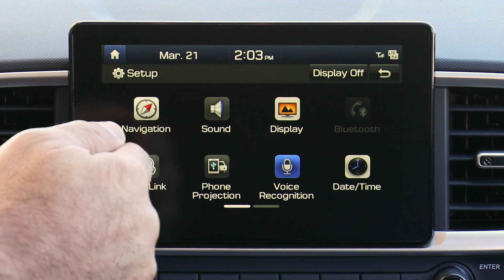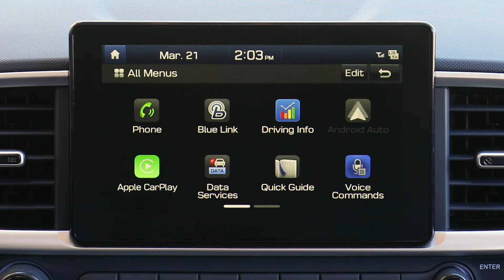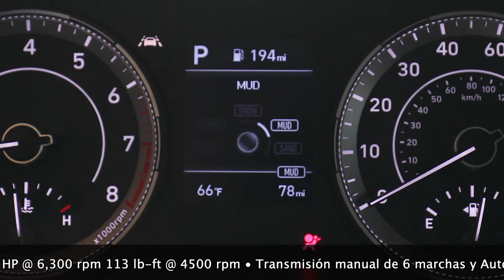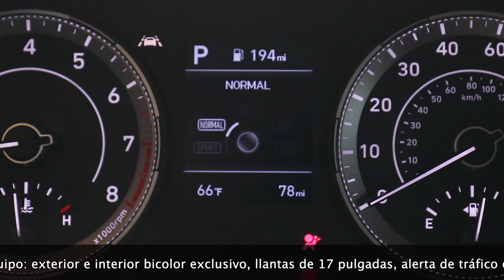Hyundai Venue 2020, una SUV bebé [5" menos que la Kona]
Review en español  del nuevo Hyundai Venue,. SUV pequeña pero muy bien equipada, la nueva Venue ofrece para el 2020 una excelente combinación de versatilidad y tecnología que se adapta a múltiples estilos de vida, sin sacrificar el estilo o la billetera.
Versiones: SE, SEL y Denim.
El hermano pequeño de la Kona se presenta en sociedad.

MSRP. base: $16,850

Las pruebas y tomas de contacto de se pueden realizar gracias a la colaboración con los fabricantes que nos prestan los autos o nos dan acceso a los mismos en sus lanzamiento internacionales o nacionales. En ningún caso los probadores de cobran por sus reviews de los fabricantes, nuestras opiniones no están condicionadas por acuerdos comerciales.

Es importante que si está pensando en comprar un auto revise y actualice nuestras cifras. Los precios por Estado, ciudad e incluso se pueden ver afectados por la competencia entre dealers. Infórmese a fondo antes de visitar un punto de venta y estará mejor preparado para su negociación.